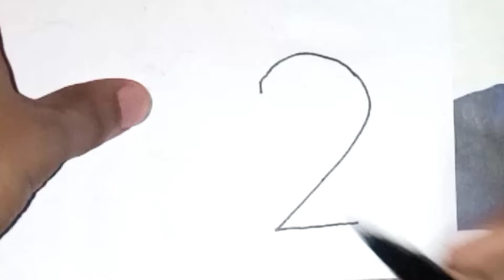How to Draw Doraemon turn from 2 number // Doraemon का चित्र बनाना सीखें